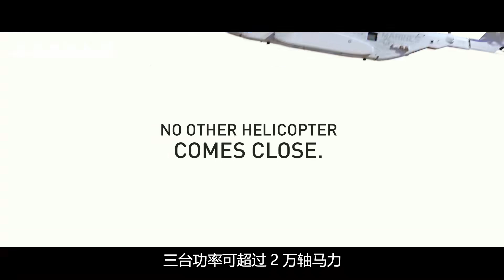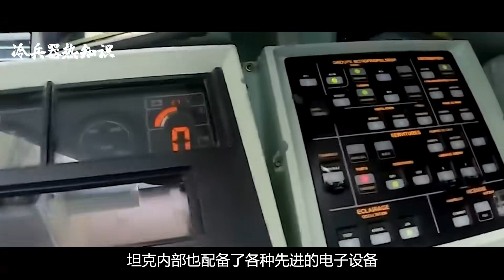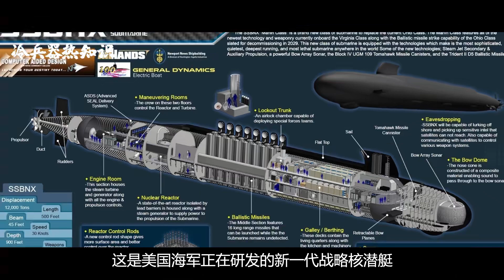世界造价最贵10大武器！只需一枚摧毁日本，拿出5枚世界上将没有美国！